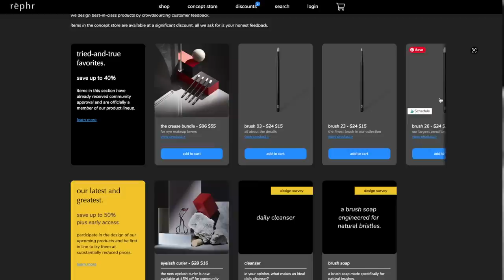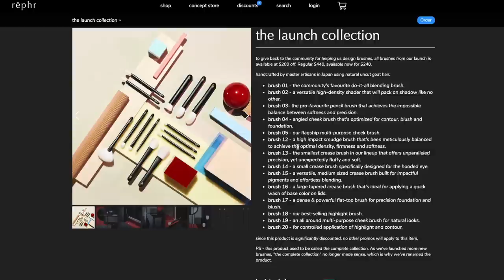JULY FAVORITES 2021 + TONS OF FAILS | Monthly Beauty Must Haves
Hi there! It's time for July beauty favorites and fails! I have SO MANY favorites AND fails to share with you! Please click the Like button if you enjoyed this video! I upload new videos each week!

👇🏼 PRODUCTS 👇🏼

0:00 INTRO

0:34 BEAUTY PRODUCTS

16:26 JEWELRY
Necklace Combo 2) save 10% + free ship w/ code STEPHMARIE
Cuff save 10% + free ship w/ code STEPHMARIE
Rings: Twist Double bands save 10% + free ship w/ code STEPHMARIE
Linear studs save 10% + free ship w/ code STEPHMARIE

17:58 FASHION•SWIM•HOME•ACCESSORIES•DOG STUFF
Summersalt
Dog Toys: Lick Croix / White Paw Set Mango Bark Cherry Waggermelon

🔹FAVE SITES & CODES 🔹

MY FAVE LOUNGEWEAR EVER! (Yes, it's worth it & lasts forever!) Athleta

- Sigma SAVE 10% code: STEPH10

Over 40 Beauty • Over 40 Makeup Tutorials